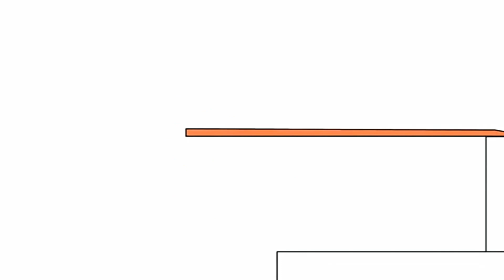22 листопада 2020 р.